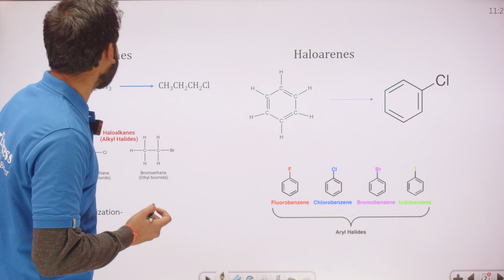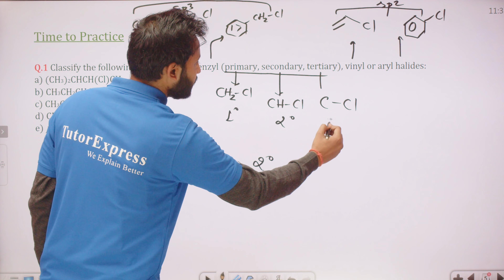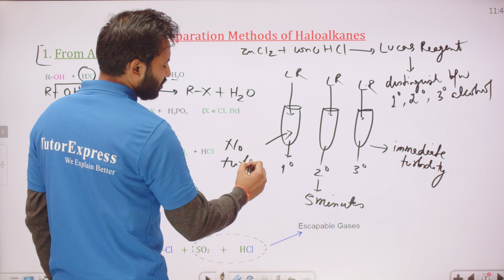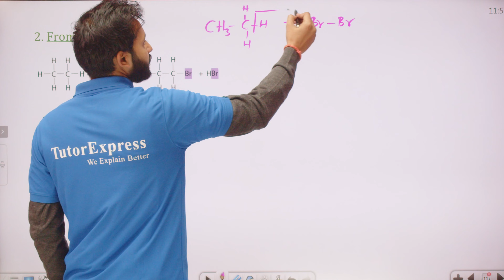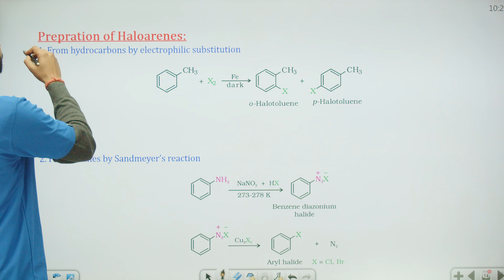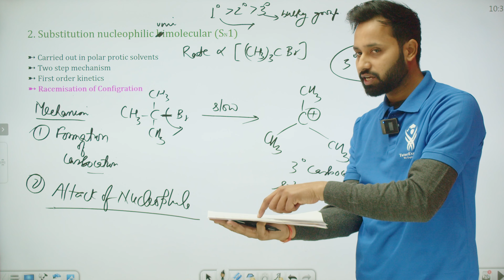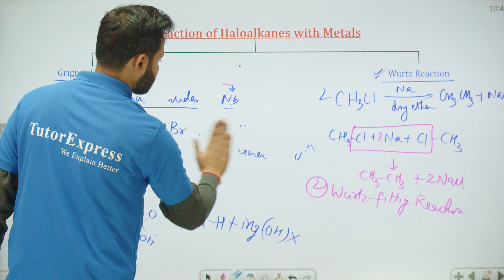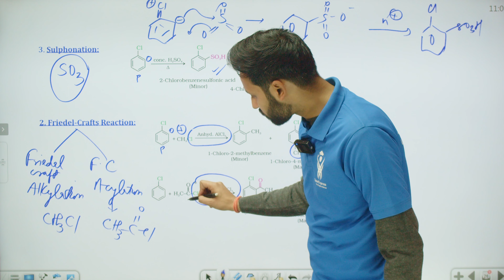Haloalkanes And Haloarenes : Chapter 10 Class XII Chemistry | Complete Lecture in One Shot | NCERT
Haloalkanes And Haloarenes : Chapter 10 Class 12 Chemistry | Complete Lecture in One Shot | NCERT